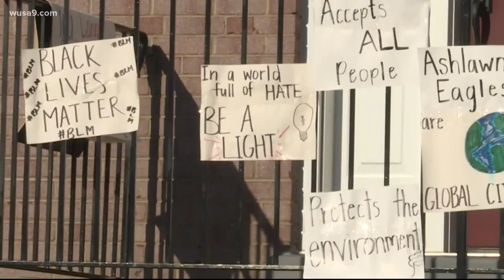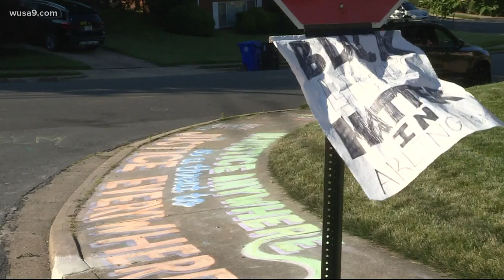Black Lives Matter chalk drawings washed away after neighbor complained about graffiti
But the removal of the art inspired the community to come together and create new chalk art all over the streets and sidewalks.